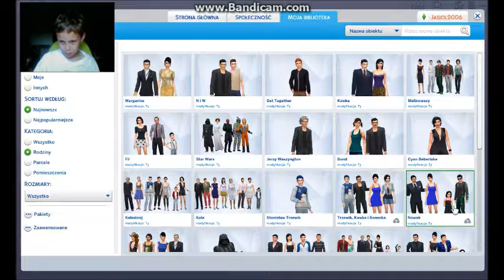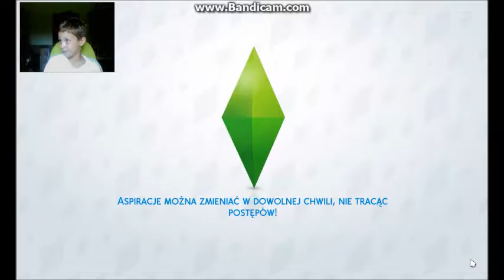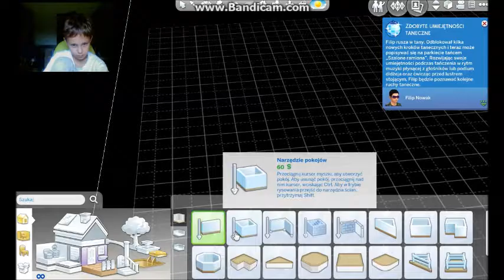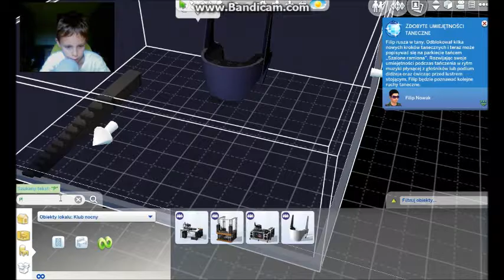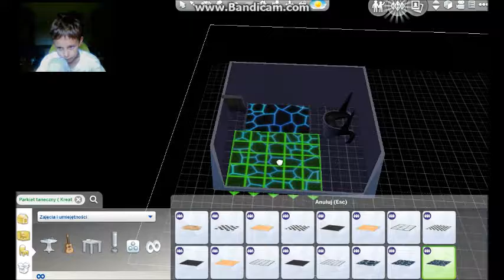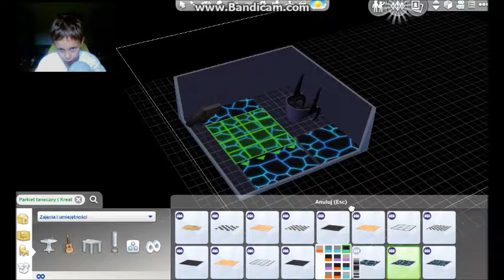The sims 4 odc. 4 Tyle rzeczy do zrobienia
50 0wyświetleń = kolejny odcinek